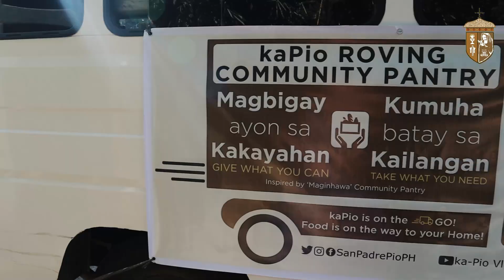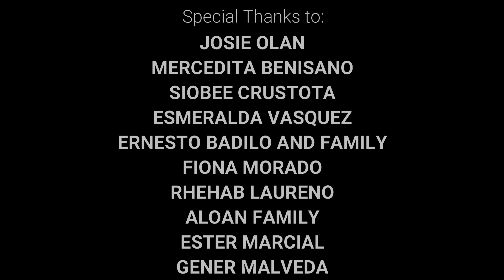FIRST KAPIO ROVING COMMUNITY PANTRY IN BRGY. STA. ELENA, CITY OF STO.TOMAS, BATANGAS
MAYO UNO ang kauna- unahang kaPio Roving Community Pantry ay isinagawa kahapon sa Brgy. Sta.Elena, City of Sto. Tomas, Batangas.
Ang pambansang dambana ng Santo Padre Pio ay taos pusong nagpapasalamat sa patuloy at walang sawang pagbibigay at pagsuporta sa aming programa upang ito ay maisakatuparan.
Sa mga nais po mag bigay ng suporta maaari po kayong makipag-ugnayan sa number na ito 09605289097 at mag message sa aming FB PAGE sa link na ito: